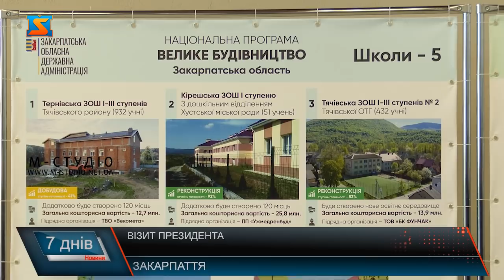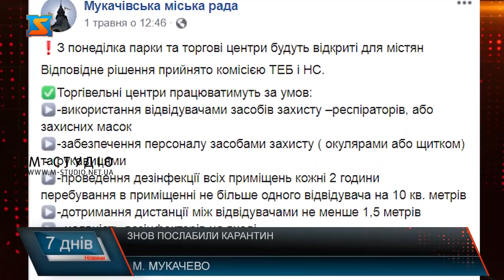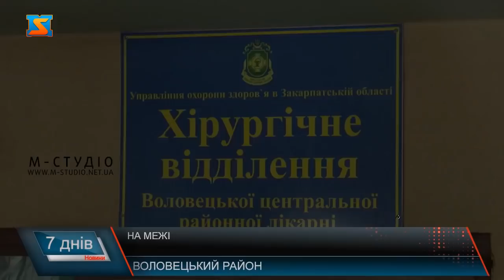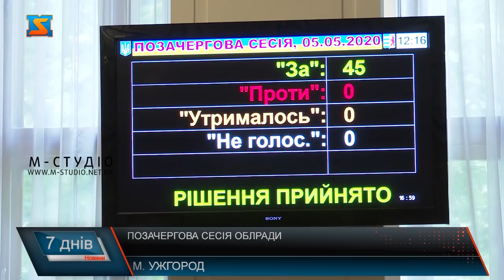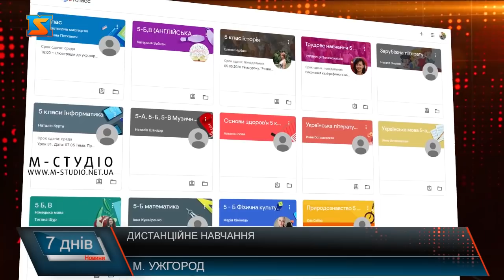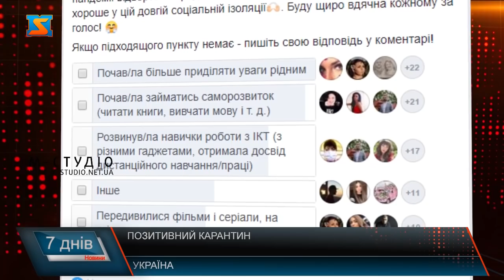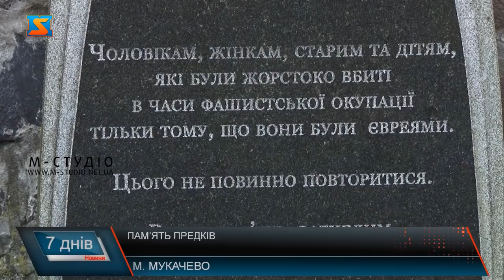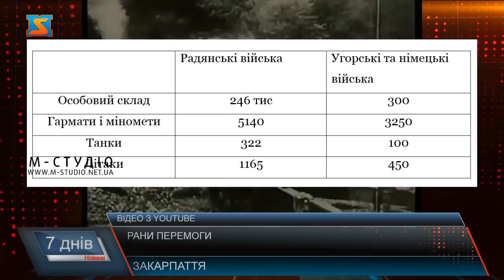Підсумкова програма «7 днів». 4 -10 травня 2020 р